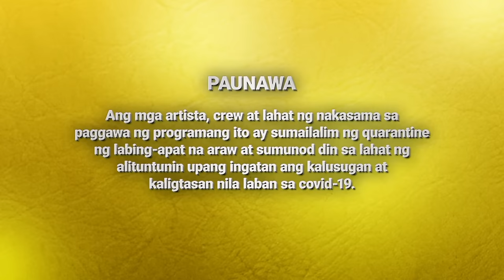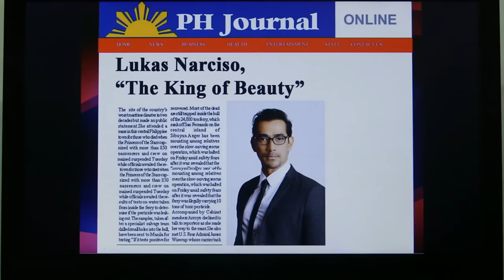[ENG SUB] Ep 37 | La Vida Lena | Erich Gonzales, JC de Vera, Carlo Aquino